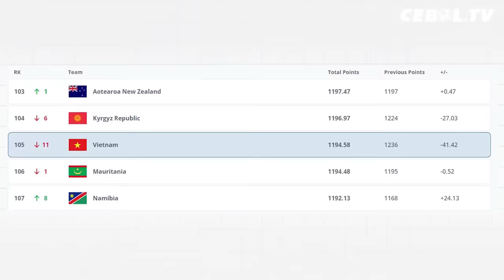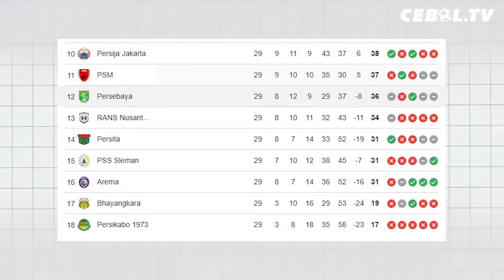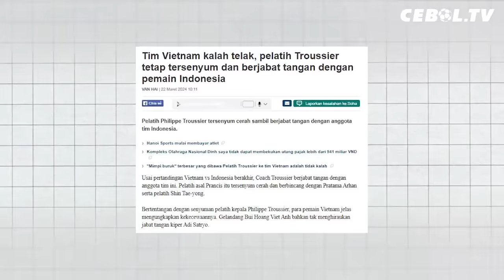Media Vietnam Kesal Philippe Troussier Bercanda dengan Arhan | Kapten Vietnam Tolak Jabat Tangan